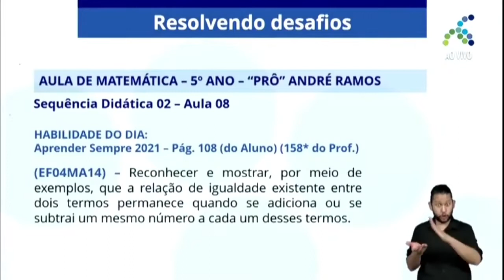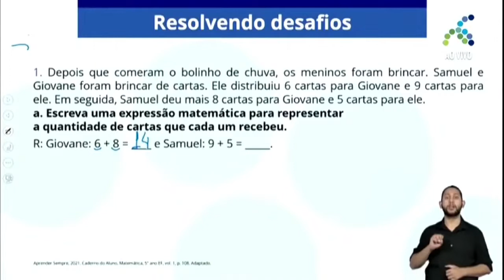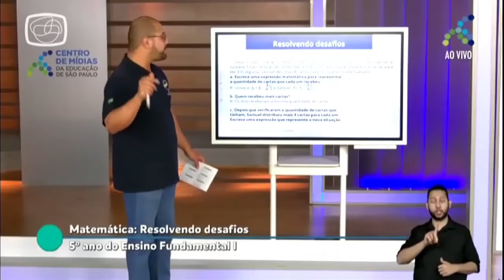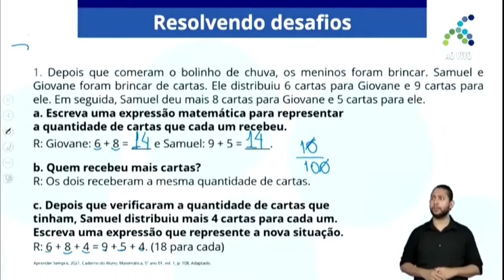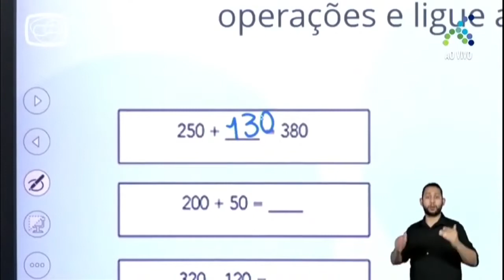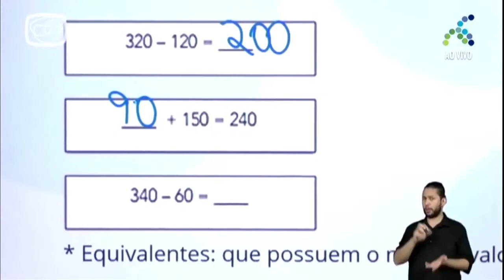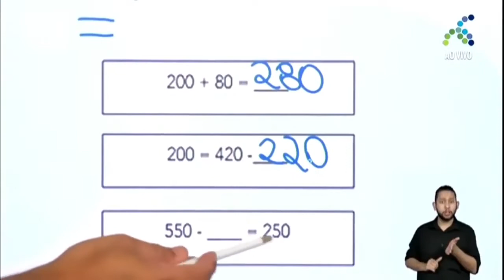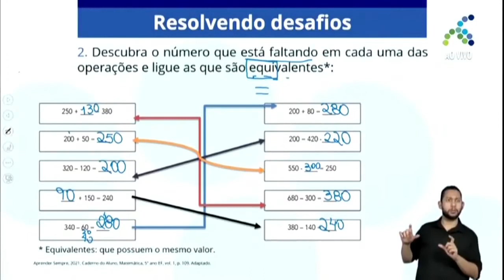5º ANO | Matemática | Aula 29 - Resolvendo desafios